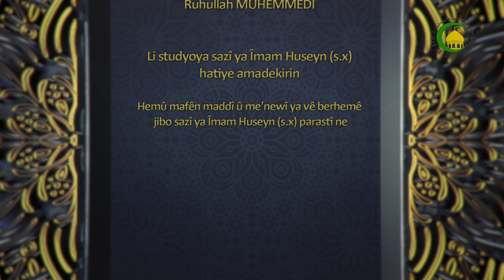309. MUZAREBE - Seyda ê mela Salih MUEZZIN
Hûkme muzarebe  li gur hukme șarîatê helale hinak șert jera hana lazima ew bena rî’eyet kirin yek aqilbe  wî mecbur nakin liser wî malî mal ye wîbe  muzarebe linavbeyna dû kesandeya lazima qerardadek hebe berîya îslame muzareba nebû  îslame eva anî hukm jera danî mal ye kesekî dîya pe ticarete bike bi pișkek malûm di sûda wîda dibejine we muzarebe.